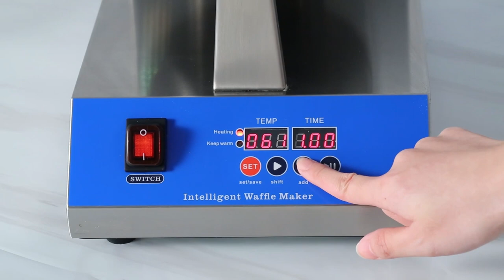YOOYIST Digital Waffle Maker- Making Waffle Process